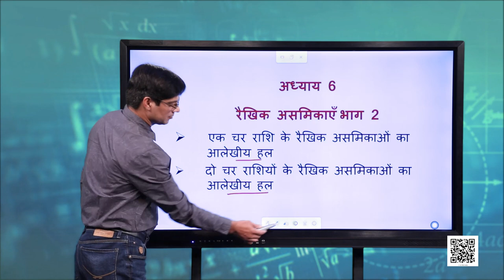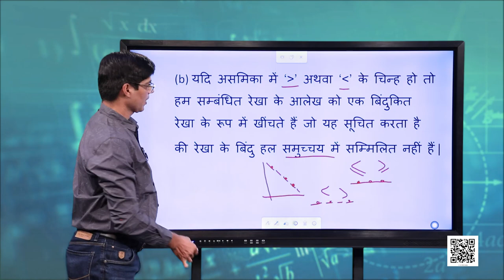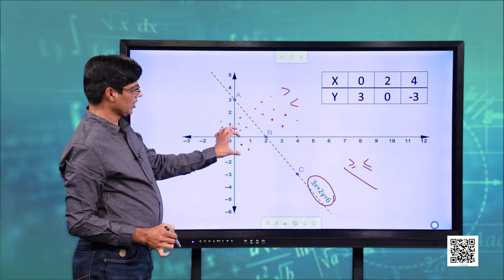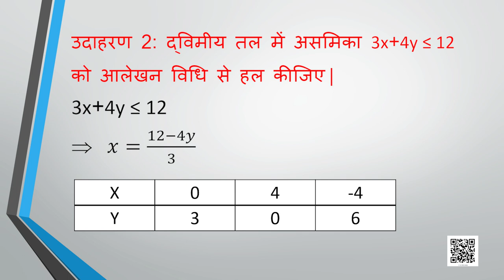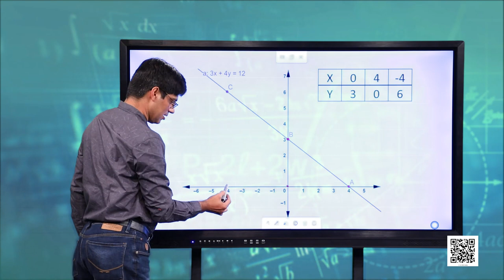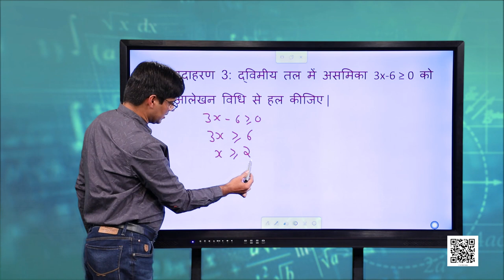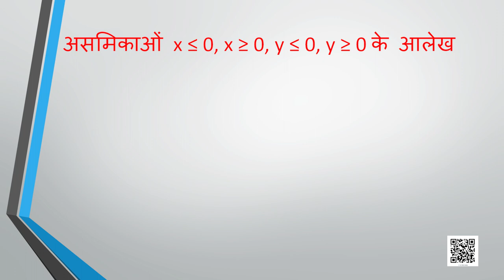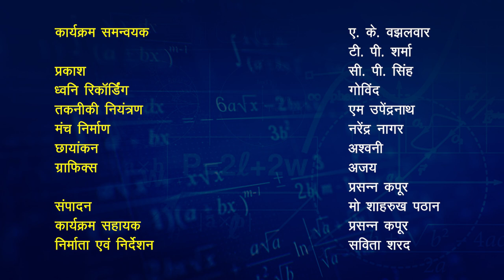कक्षा 11. गणित: पाठ 6. गणित - रैखिक असमिकाएँ (भाग 2)